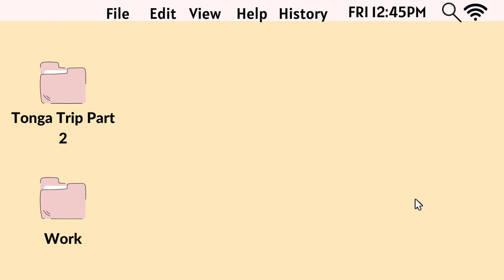Tonga 2022 | Part 2 // Christmas & Wedding day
Part 2 of the Tonga 2022 vlog; where you get to see a bit of what I did during Christmas and my brother's wedding!